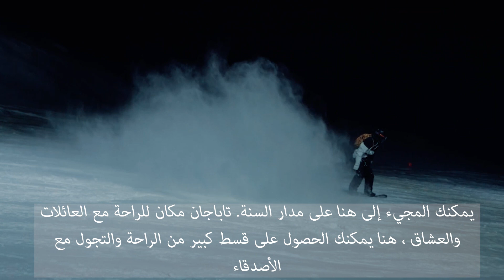Tabagan / Kazakhstan / SA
Tabagan هو منتجع للتزلج في كازاخستان ، بالقرب من ألما آتا.
هنا تشعرين بالدوار من الهواء الصافي ، وعيناك تتسعان بعيدًا عن الجمال المحيط. في هذا المكان ، سيجد الجميع راحة ترضيهم. يمكنك المجيء إلى هنا على مدار السنة. Tabagan ليس فقط مكانًا للراحة للعائلات والعشاق ، هنا يمكنك الحصول على قسط كبير من الراحة والتسكع مع الأصدقاء.